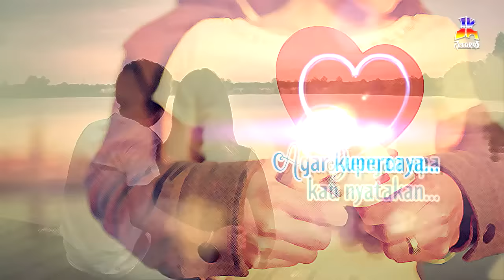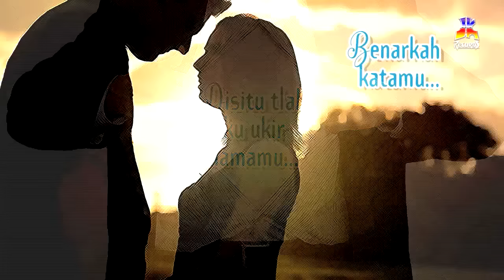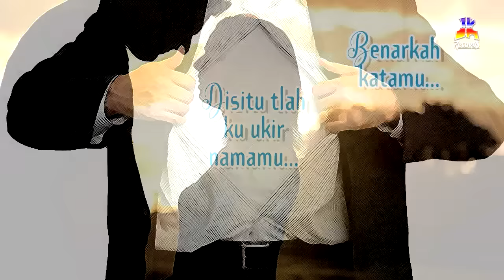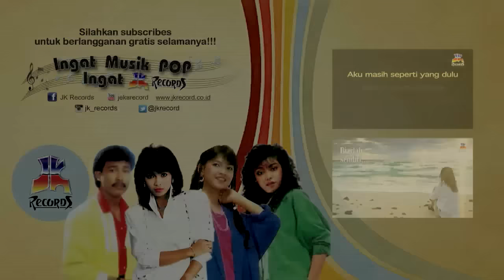Elsa Anastasia - Tak Ingin Cinta Palsu (Official Lyric Video)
Dapatkan Hits “Tak Ingin Cinta Palsu” dalam Album Lain Di Bibir Lain Di Hati:

BLOK M SQUARE Lt. Basement. Blok B 217-218
Jakarta Selatan

Buruan. Sebelum Kehabisan !

🔴Path : JKrecords
🔵FB : handhindra jeka / jkrecords